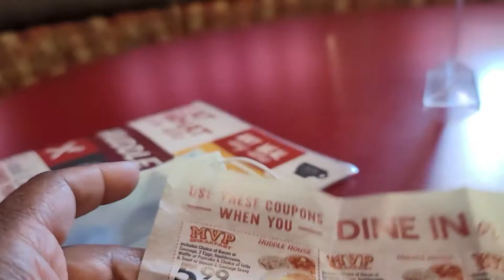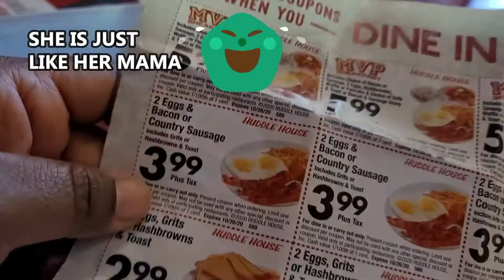HUDDLE HOUSE REVIEW|A LITTLE SHOPPING FOR FALL CLOTHING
Hello Family! This weekend we decided to go to the Huddle House for some breakfast, but to our surprise it wasn't what we expected. Come along with us and see how it measured up. Thank you so much for watching and please don't forget to hit that like button and leave us a genuine comment and let us know what you think of our video.

I love to recieve freebies, goodies and Happy Mail.  Please feel free to send it to:
LIFE WITH FRITZI
Fredericksburg, PA 17026